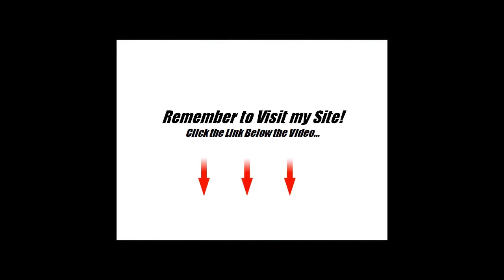Q&A With an Olympic Coach: Out-Train Your Diet?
Q&A with Mark Kislich, Olympic Coach.
"Can you out-train a bad diet?" Here you get a conclusive, realistic answer from a professional.